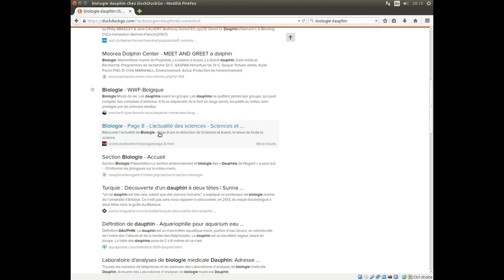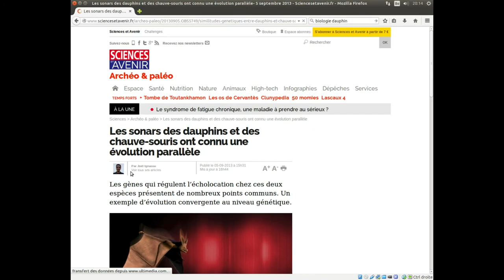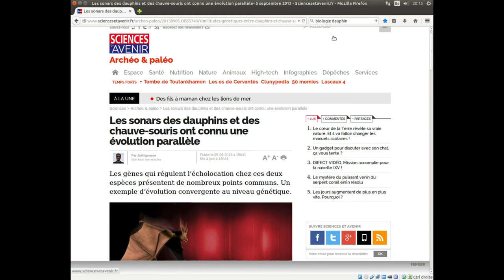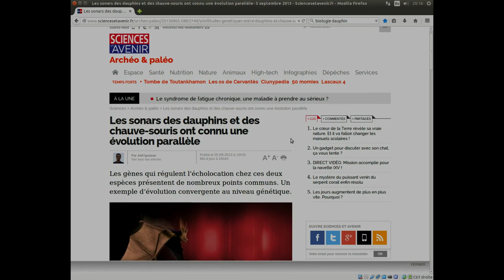Favoris et marque-pages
Principe des favoris ou marque-pages et la raison pour laquelle ils sont souvent insuffisants pour une recherche sur le web.